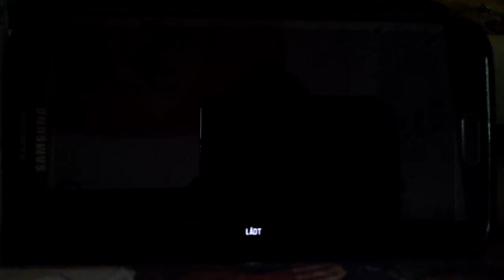Modern Combat 4: Zero Hour - Android - Galaxy Note 2 Gameplay - PS3 Gamepad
Recorded with the N7000 Note 1

Beschreibung

Mach dich bereit für pralle Ego-Shooter-Action!
Der beste Ego-Shooter ist zurück auf dem Smartphone und setzt mit einem neuen Kapitel abermals neue Maßstäbe für mobile Spiele. Nach einer nuklearen Katastrophe können nur die wenigen Elitesoldaten eine globale Verwüstung verhindern und ihre Aufgabe es ist, die Anführer der Welt aufzuspüren vor einer erschreckend vertrauten Terrororganisation zu retten.

STÜRZE DICH IN DEN UNVERGESSLICHSTEN ACTIONTHRILLER ALLER ZEITEN
☢ Erlebe die dramatische Intensität der Story und schlüpfe auch in die Rolle des Schurken Edward Page.
☢ Dominiere das Schlachtfeld mit einem neuen System taktischer Bewegungen!
☢ Kämpfe überall auf der Welt, von der Antarktis bis nach Barcelona!

ERLEBE GRAPHIK UND SOUND MIT KONSOLENQUALITÄT
☢ Spüre das Kriegschaos dank der genialen Graphik, lebensechter Animationen und dynamischer Objekte.
☢ Das erste Gameloft-Spiel mit der Havok-Engine erzielt beeindruckende Ragdoll-Effekte und ein höchst realistisches Fahrzeuggefühl.
☢ Verbesserter Sound und Stimmen, aufgenommen in einem bekannten Studio der Filmindustrie

MEHRSPIELERMODUS MIT VÖLLIG NEUEM DESIGN
☢ Forme dein Spielprofil mit einem verbessertem Ausrüstungssystem und über 20.000 Waffenkombinationen!
☢ Neues Spezialisierungssystem mit neuen Fähigkeiten
☢ Führe deinen Charakter mit dem neuen Bewertungssystem an die Spitze der Bestenlisten.

Für alle Fans von Action-Spielen, FPS (Ego-Shootern), Kreiegsspielen, Mehrspieler- & Online-Spielen und für alle Spieler, die das Schlachtfeld beherrschen wollen!

Entdecke unseren Blog für die aktuellsten Informationen über Gameloft.